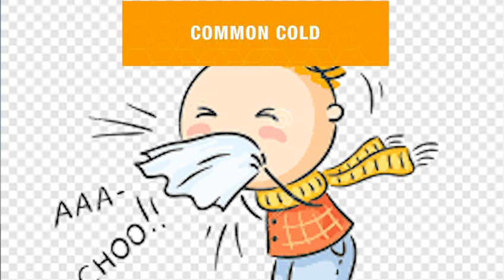How To Treat Common Cold In Babies: Effective Home Remedies | Dr. Minali Gupta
In this video, I discuss the common cold in babies, its symptoms, and effective home remedies to help your little one feel better. Learn about the signs of cold, when to seek medical help and safe treatments you can use at home.

Chapters:
0:00 - Intro
0:45 - Symptoms of Common Cold in Babies
1:15 - Safe Home Remedies
2:00 - When to Seek Medical Help
2:30 - Final Thoughts

This video is about How To Treat Common Cold In Babies: Effective Home Remedies. But It also covers the following topics:

Preventing Baby Cold
Baby Flu Treatment
Newborn Cold Remedies

Video Title: How To Treat Common Cold In Babies: Effective Home Remedies | Dr. Minali Gupta

👉 A Day in Life of Doctor |Doctor fun with her kids |Lucknow vlog |Dr minali gupta

✅ About Dr. Minali gupta.

Welcome to Dr. Minali Gupta's channel, where life, health, medical science, social awareness, history, and captivating vlogs converge. Explore a diverse tapestry of content that informs, entertains, and sparks curiosity. Join me on this enriching journey as we get into the multifaceted facets of our world. ExploreWithDrMinali